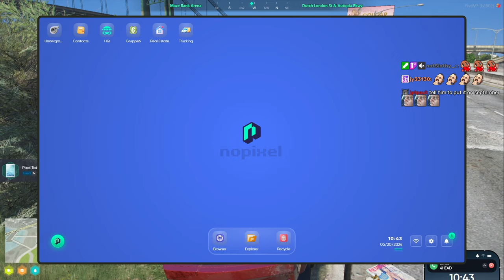Peanut And 4Head Plan To Buy The Vanilla Unicorn Office | Nopixel 4.0